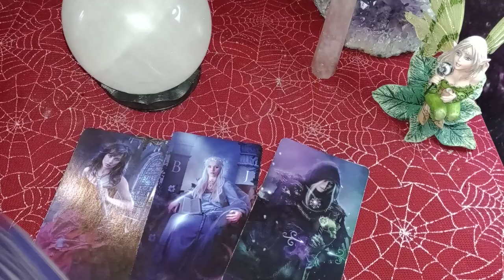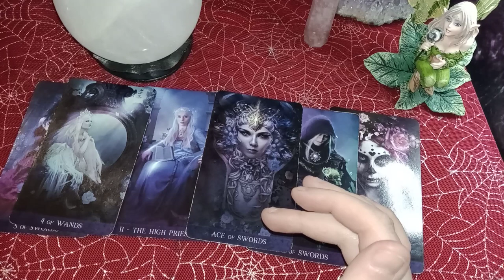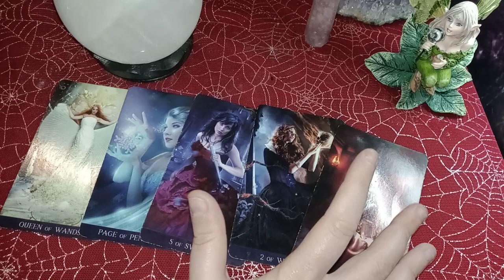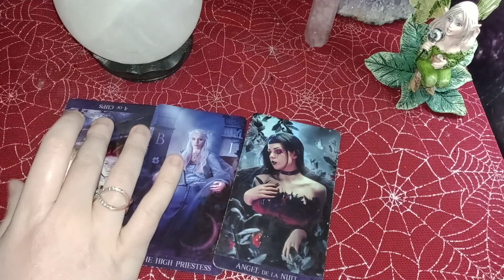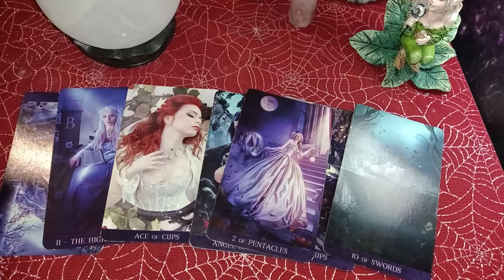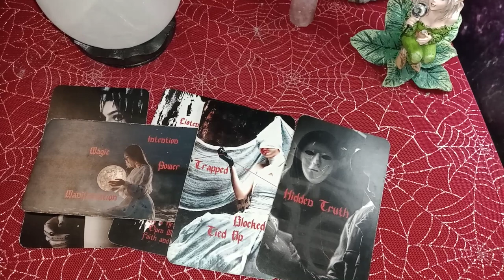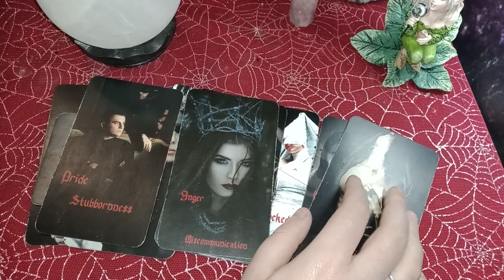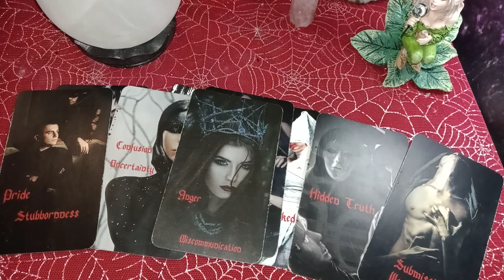TWIN FLAME READING *THIS* IS WHY YOUR TOXIC EX KEEPS SHOWING UP IN ALL YOUR READINGS! TRUTH REVEALED